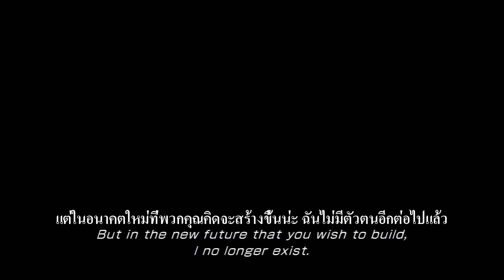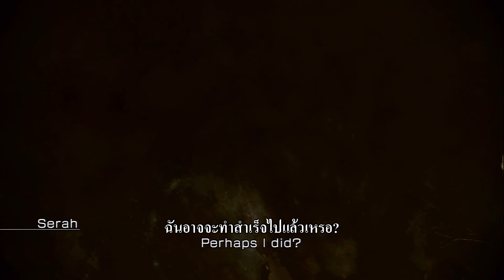Final Fantasy XIII-2 Walkthrough Part 41 w/ ENG commentary ซับไทย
Hope you enjoy! This is done according to gamefaqs.com. Information are below.
ภาคนี้เล่นตาม gamefaqs.com นะครับ มีครบดี ข้อมูลเวปบทสรุปเกมอยู่ด้านล่าง เลิกทำซับ side quest แล้วนะครับ

FAQ/Walkthrough from GameFAQs.com by A Backdated Future and Bkstunt_31

Don't forget to recommend this faqs!

Clock Puzzle: Rafal Adamczyk was kind enough to create a puzzle solver specifically for this!
Visit the link below, input your numbers (starting from the topmost number
[12:00]), then clockwise all the way back around), and follow the paths given!